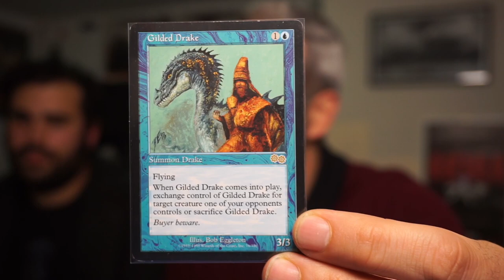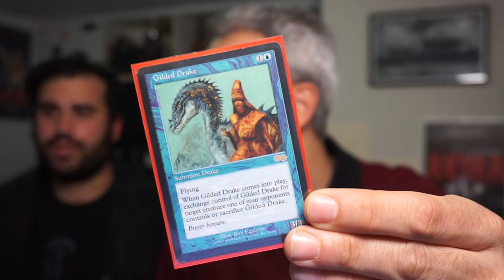Crazy Pod (e Crazy Love) di Leonardo Cortese in Legacy: meme deck fino alla fine!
Come sapete il mazzo che mi ha portato alla notorietà come giocatore è Birthing Pod in modern. Un mazzo che ho semplicemente STRAGIOCATO in tutte le sue salse e che spero vivamente che torni, prima o poi, a calcare le scene in quel formato ma...

... intanto ho chiamato un amico, Leonardo Cortese, ed ho deciso di provare a giocare una sua lista in Legacy, unico formato dove la carta è ancora legale.

In questi tre video quindi mazzo meme - divertimento assicurato - risultati però molto lontani

Oggi secondo match della league su MTGO

TIMESTAMP:
0:00 Introduzione
2:23 Secondo Match vs Bant Control